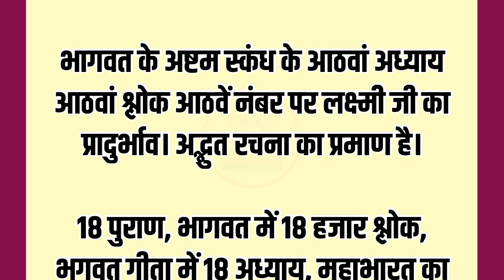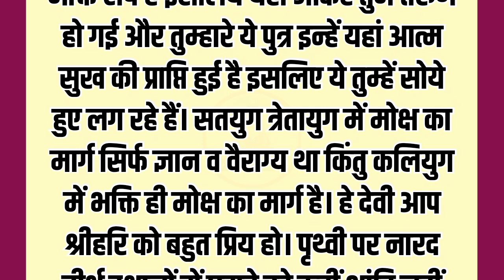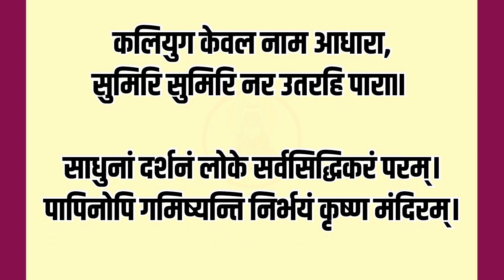जहाँ भागवत कथा होती है वह स्थान तीर्थ स्वरूप हो जाता है | पौराणिक कथाएँ | आध्यात्मिक कहानियाँ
emotional_story
@hindi story